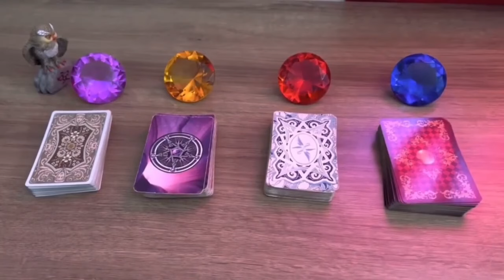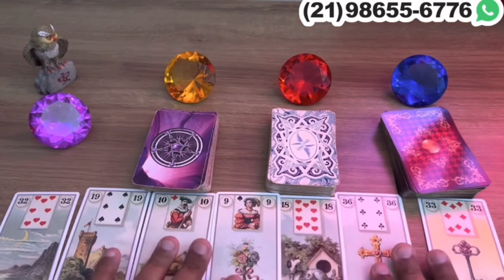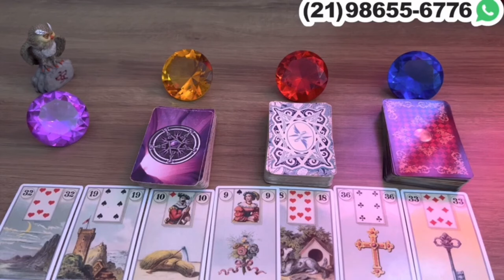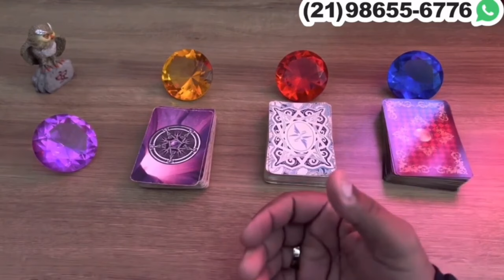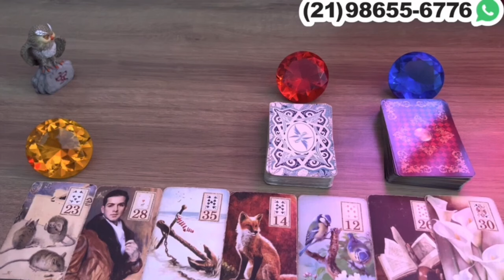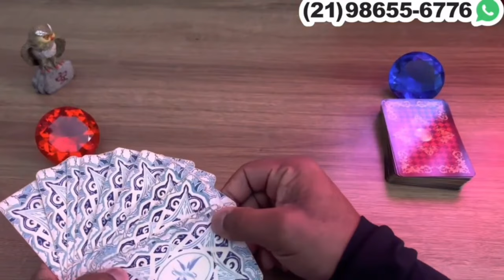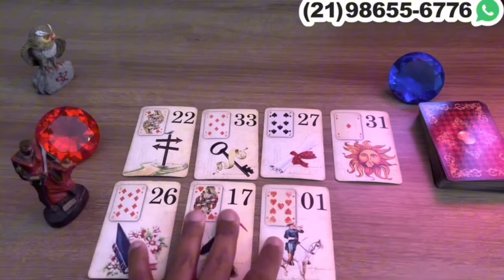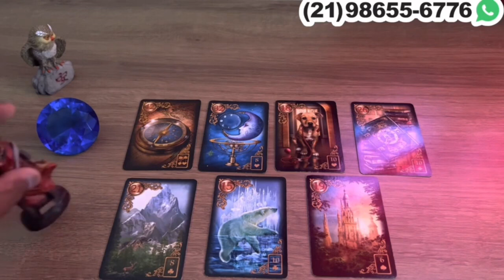COMO ELE(A) ESTÁ EM RELAÇÃO A MIM HOJE? + LETRA INICIAL 🌟 [TAROT RESPONDE] - TAROT